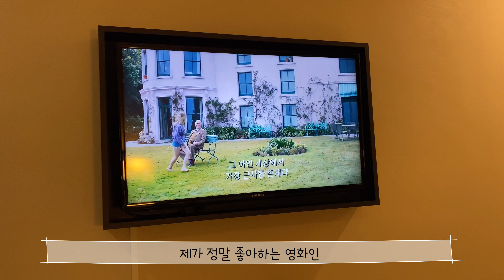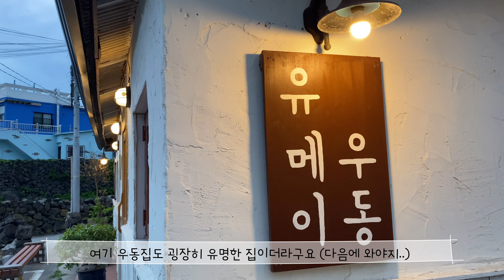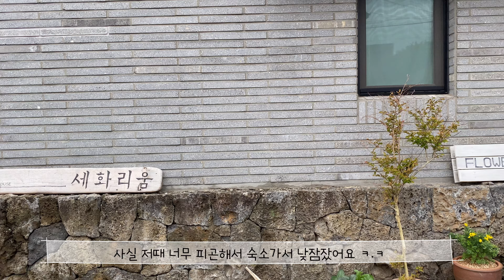[새빛모리 브이로그] 뚜벅이 여행vlog l 제주도여행 ㅣ 홍보대사 l 예쁜풍경 함께 봐요!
본 영상은 5월 말에 촬영된 영상으로 사회적 거리 두기 1.5 단계 당시의 기록입니다.
코로나19 방역 수칙을 준수하며 촬영된 영상이니 시청에 유의하여 주시길 바랍니다.